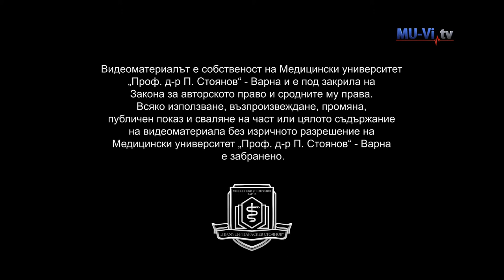Honour of the memory of Botev and the perished for the freedom of Bulgaria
Почит пред паметта на Ботев и загиналите за свободата на България